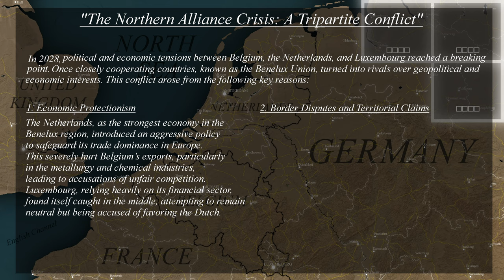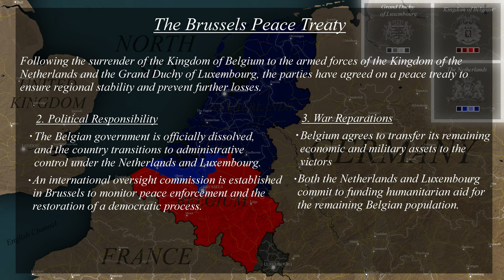LUXEMBOURG VS BELGIUM VS THE NETHERLANDS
LUXEMBOURG VS BELGIUM VS THE NETHERLANDS 2024